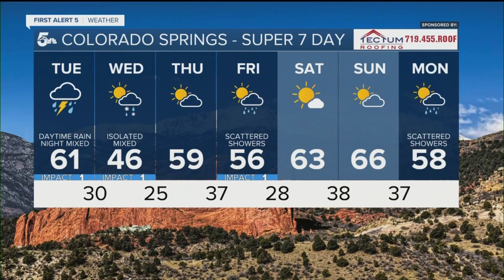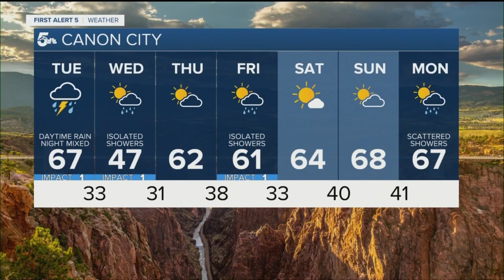Weather Alert: Fire danger, rain, thunderstorms, strong winds, and snow!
Lots of active weather coming to southern Colorado today and tonight from fire danger to thunderstorms and yes, even snow overnight.